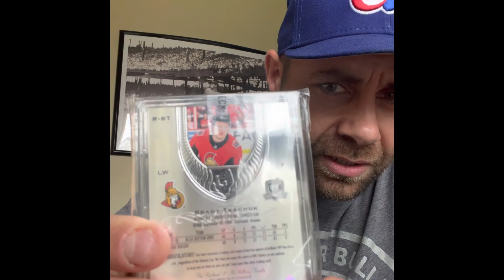Mail Day #1 Upper Deck The Cup Brady Tkachuk Fine Silver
Super excited to finally get this card!!